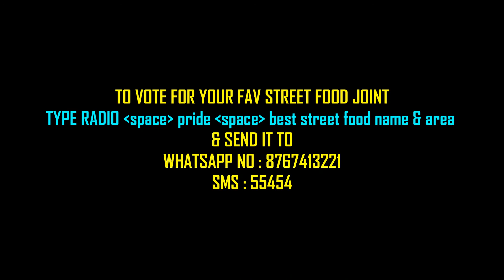92.7 BIG FM finding Best Street Food In Surat I BIG SURAT PRIDE AWARD